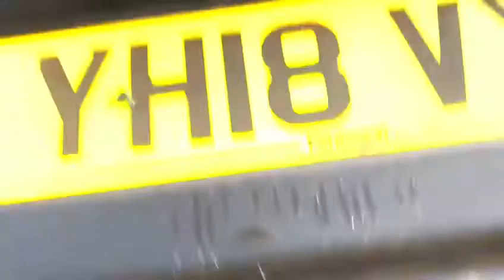YH18VXS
Nissan Juke